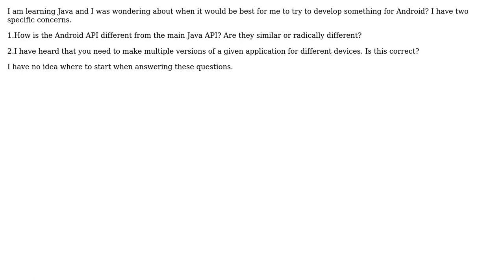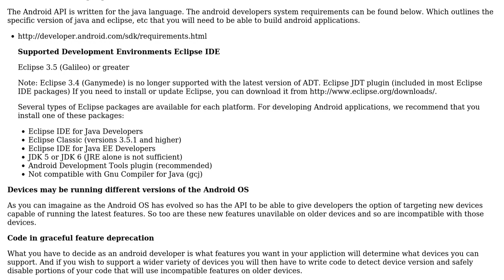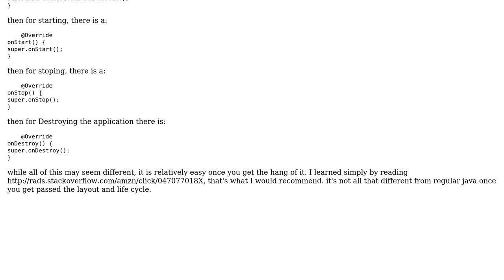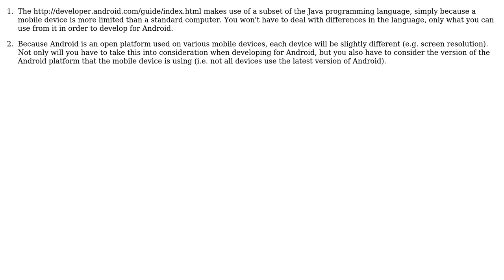I am learning Java and thinking about how and when to learn Android? (3 Solutions!!)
I am learning Java and thinking about how and when to learn Android?

With thanks & praise to God, and with thanks to the many people who have made this project possible! | Content (except music & images) licensed under CC BY-SA | Music | Images & others | With thanks to user Justin Shield user Ephraim user Bernard user arrrrgv and the Stack Exchange Network Trademarks are property of their respective owners. You are responsible for your own actions.